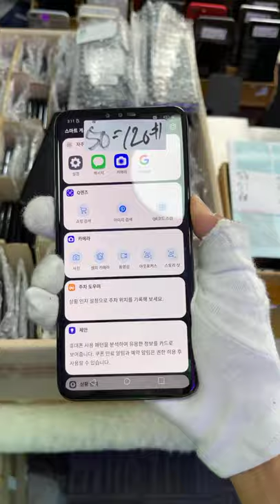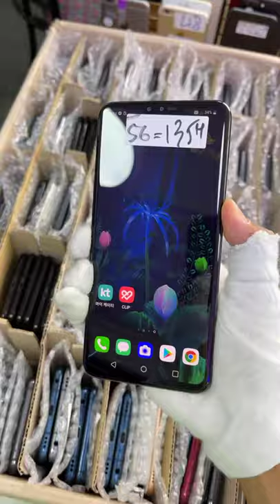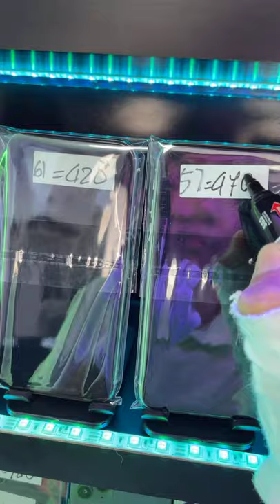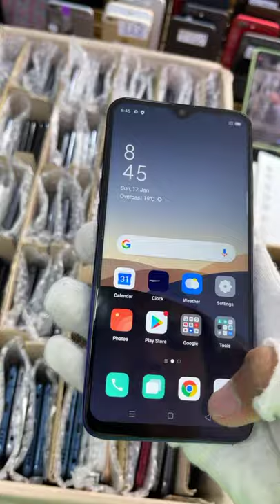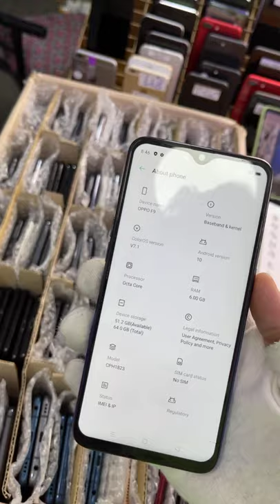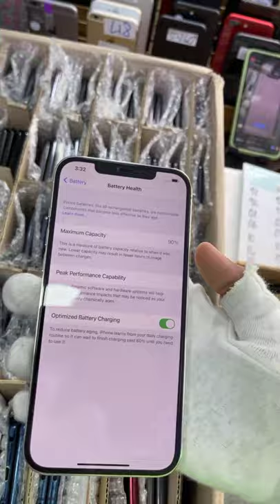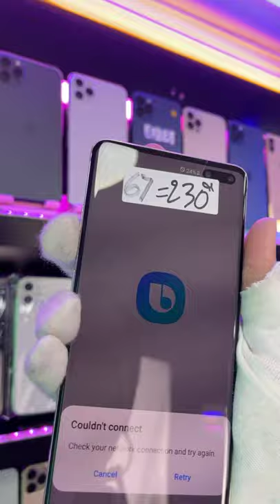ទូរស័ព្វស្អាតៗធូថ្លៃមាននៅម៉ាញ៉េទិចស្មាតTelegram 076 9999 888/096 333 7772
ទាកទង់​ 070 | 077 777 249 | 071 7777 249 ស៊ែរៗ
អែត Telegram 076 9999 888 | 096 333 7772
Telegram Admin Store ហាងថ្មី 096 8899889